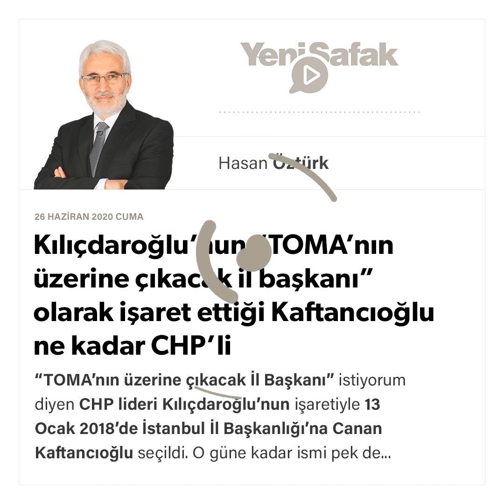Hasan Öztürk - Kılıçdaroğlu’nun “TOMA’nın üzerine çıkacak il başkanı” olarak ... - 26.06.2020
“TOMA’nın üzerine çıkacak İl Başkanı” istiyorum diyen CHP lideri Kılıçdaroğlu’nun işaretiyle 13 Ocak 2018’de İstanbul İl Başkanlığı’na Canan Kaftancıoğlu seçildi. O güne kadar ismi pek de bilinmeyen Kaftancıoğlu ilk olarak eşinin “domuz pirzolası” yediği yemeği sosyal medyada paylaşmasıyla gündeme geldi.